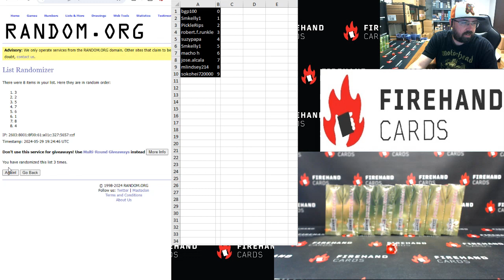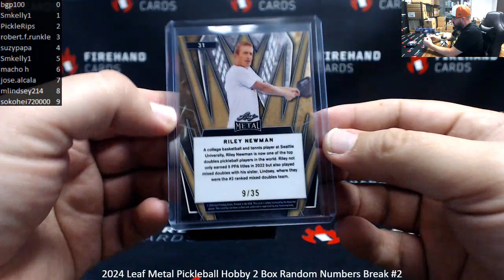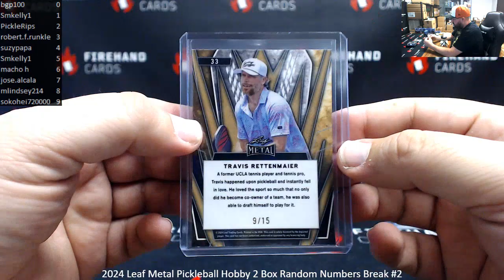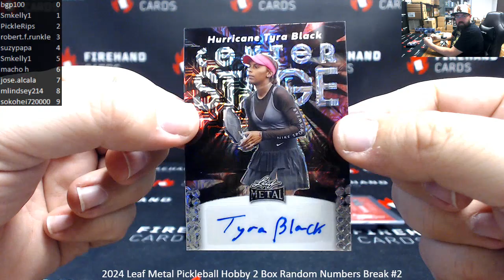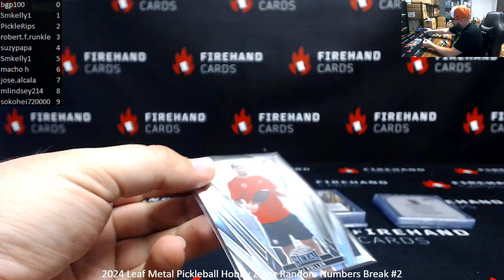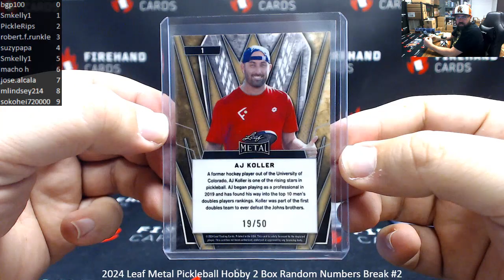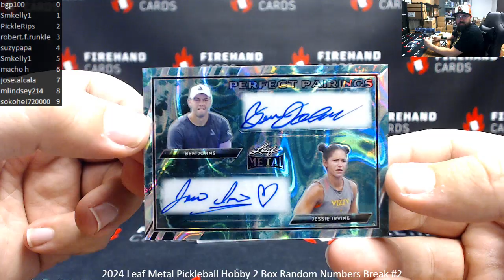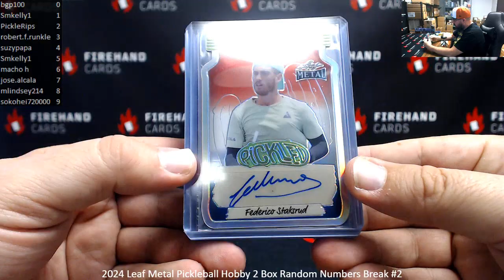5/29/2024 2024 Leaf Metal Pickleball Hobby 2 Box Random Numbers Break #2